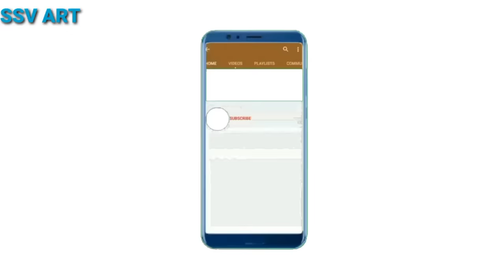How to Draw Ice Cream!! Drawing, Colouring and Painting for Toddlers|Let's Draw and Paint Together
Hello Everyone!!
Let's Learn How to Draw Ice Cream!! Drawing, Colouring and Painting for Toddlers|Let's Draw and Paint Together|How to Draw Fruits Together| Draw, Paint and Learn Tips for Toddlers!!In this video more videos in one video!! Drawing playlist!!How to draw cherries!!let's draw!!
Drawing
kids knowledge and experience
The video is very helpful for kids!!colour
 draw with colour!!
Your queries!!
colourful drawing!!
so cute drawing!!
how to draw!!
chote bacchoo k liye drawing video!!
easy draw!!
art and learn!!
cute art things!!
beautiful drawing!!

# Sonam Rana#drawing
onlineclasses#Education

Ssvart